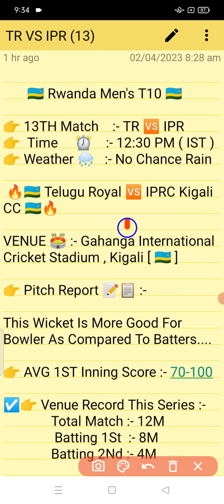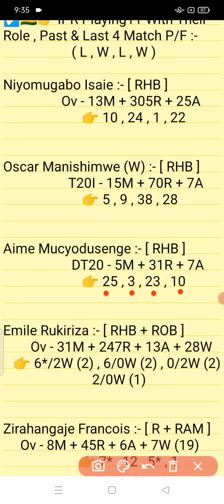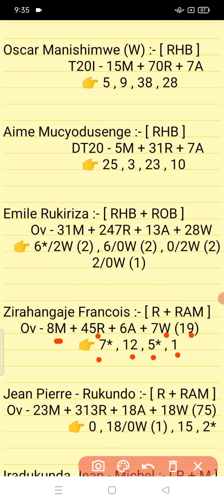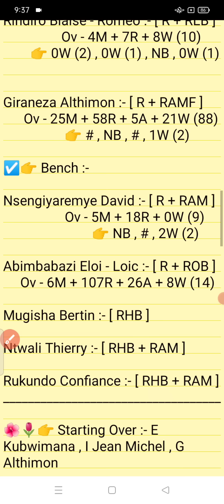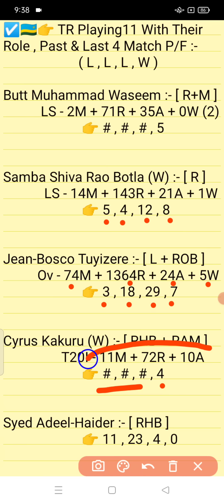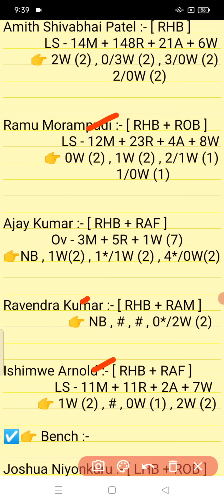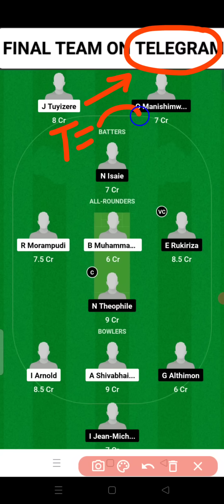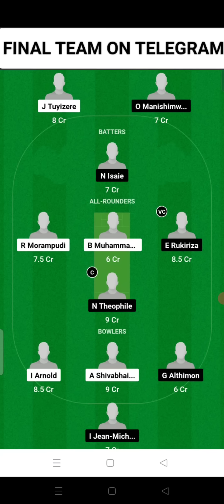TR vs IPR || IPR vs TR Prediction || TR vs IPR Prediction & Team